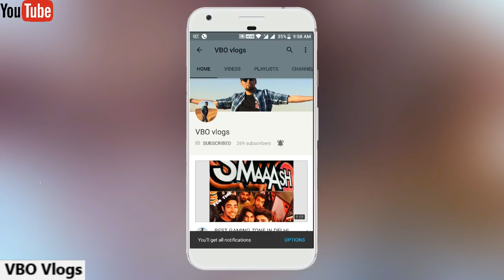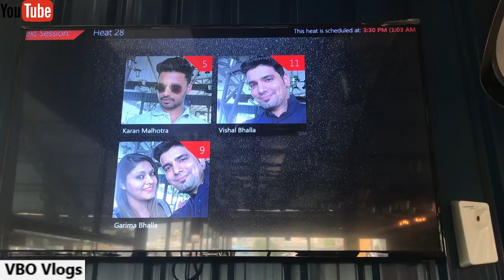SKY KARTING | GURUGRAM | SMAAASH | VBO Vlogs | Adventure | Thrill | 2017 | GO KARTING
SKY KARTING IN GURUGRAM/ SMAAASH with VBO Vlogs.. Adventure, Thrill
2017
And if you want 360 degree please tell me in comment section.Ill try to make some interesting videos for you friends.

Thank you dad for giving me this camera. luv u alot..